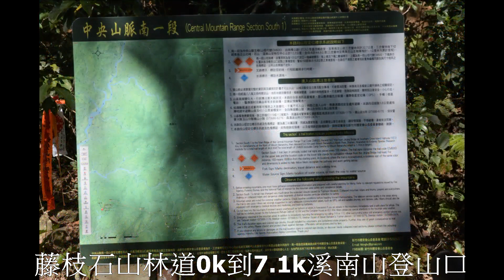藤枝出雲山石山林道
藤枝石山林道0k到7 1k溪南山登山口
藤枝森林遊樂區-秋海棠步道-東藤枝山-西施花步道-樹海休息區-樹海步道-木馬道-雲杉步道-主觀休憩平台-森濤平台-出雲山管制站